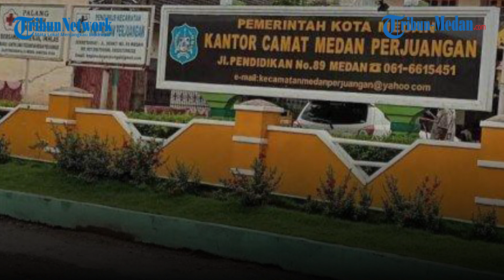Beredar Isu Pengangkatan Kepling di Medan Perjuangan Bertarif Puluhan Juta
TRIBUN-MEDAN.com, MEDAN - Ketua Komisi IV DPRD Kota Medan, Paul Mei Anton Simanjuntak mengatakan terdapat keresahan di daerah pemilihan (Dapil) nya yakni di Kecamatan Medan Perjuangan.

Dikatakannya, beredar isu pengangkatan Kepala Lingkungan (Kepling) di wilayah Medan Perjuangan dengan bayaran puluhan juta.

“Saat ini isu pergantian Kepling sudah santer di Kecamatan Medan Perjuangan dengan alasan menerapkan Perda Kepling. Bagi usianya di atas 50 tahun, akan dilakukan pergantian. Bahkan, Lurah sudah mulai mencari-cari kesalahan kepada para Kepling. Parahnya lagi, beredar isu tarif untuk menjadi Kepling dibanderol dari Rp 10 hingga Rp 30 juta,” ujar Paul Simanjuntak kepada tribun-medan.com, Minggu (28/2/2021).